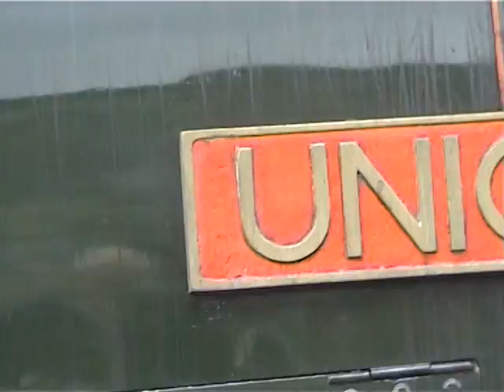Union of South Africa 60009 The Hadrian 30.03.2013 from the train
this is a "home amature video" of my mum and dads trip on the Hadrain run, it was a fantastic day, the chap behind the camara is the one sulking in the train carriage when the camera is at me. haha.